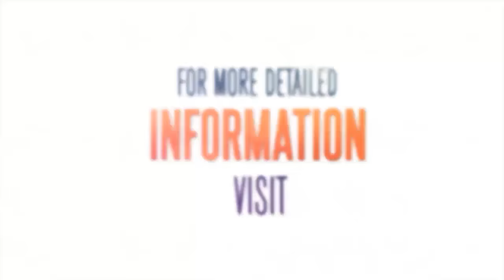Guitar Addiction 2 Album Medley Long Version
Guitar Addiction 2 album medley, in a long version format.
Out date 23rd december 2015

This 2nd volume features more than 60 musicians, playing on many music styles such as blues, rock, fusion, metal...  !!

Musicians by alphabetical order:
Adrian Weiss
Alessandro Benvenutti
Alex Masi
Andre Nieri
Atma Anur
Aymeric Silvert
Benoit Pol
Bruce Bouillet
Charly Sahona
Chris Poland
Chris Rime
Christophe Godin
Dave Martone
Derryl Gabel
Enrico Galetta
Eric Bricout
Fabrizio Bicio Leo
Feodor Dosumov
Franck Karmattitude
Frank Gambale
Gijs THEUNISSEN
Hans Van Even
Jack Gardiner
Jack Thammarat
Jani J. Szentkiralyi
Jean Fontanille
Jean-Claude Rapin
Jeff Kollman
Joel Hoekstra
John Huldt
Justin Derrico
Kenny Serane
Kyoji Yamamoto
Leonardo Guzman
Loic Lempereur
Ludovic Briand
Ludovic Egraz
Marco Iacobini
Martin Miller
Michael Manring
Mika Tyyska
Mike Lepond
Pascal Vigné
Patrick Rondat
Petr Henych
Renaud Louis-servais
Richard Daudé
Richard Hallebeek
Roland Grapow
Roman Rouzine
Samuel George
Simon Depys
Stéphan Forté
Timo Somers
Tom Quayle
Tristan Klein
Victor Lafuente
Vincent Fabre
William Kopecky
Yossi Sassi
Youri De Groote
Yvan Guillevic